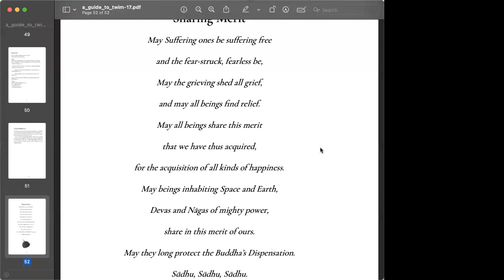SN 36.6 The Arrow by Rajiv Dinesh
Wed 10 May 2023 Rajiv Dinesh SN 36.6 The Arrow

The Buddha explains that the uninstructed worldling and the instructed noble disciple experience the three types of feeling differently.  The uninstructed worldling seeks escape from painful feeling in sensual pleasure because he does not understand as it really is the origin and the passing away, the gratification, the danger, and the escape in the case of these feelings.

1) Every Wednesday 6.30 PM India | 8 PM Indonesia | 9 PM Malaysia
Meeting ID: 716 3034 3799
Password: 1234

2) Every Sunday 2.30 - 5 PM India | 7.00 - 9:30 PM Sydney
Meeting ID: 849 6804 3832
Password: 1234

3) Every Sunday 6 PM  India (Hindi Meeting with Rajiv Dinesh)
Password: 1234